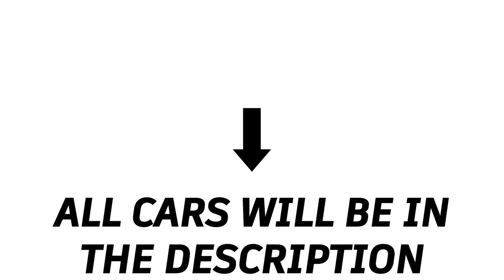GRID to GRID - Assetto Corsa Competizione Carlist to Assetto Corsa - GT4 Class [COMPLETE GRID]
This video focuses on replicating the cars from Assetto Corsa Competizione's GT4 class grid to the original Assetto Corsa.

Note: In the future, some of these links could be outdated. I will try to renew those links as soon as possible, if the links are dead, let me know.